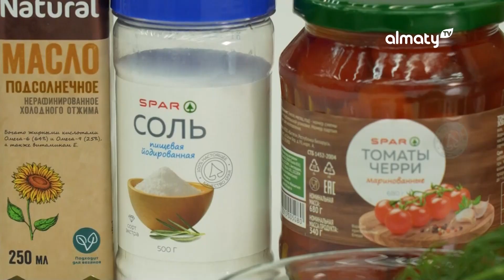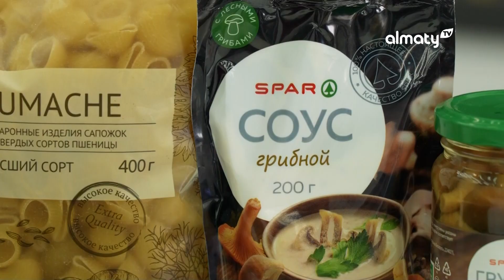Алматы со вкусом: Паста с помидорами черри и груздями